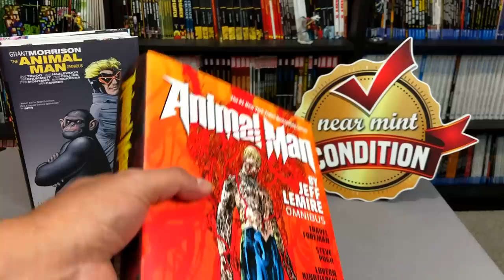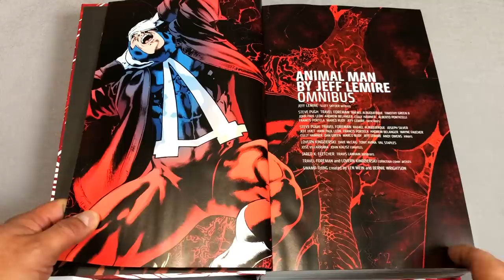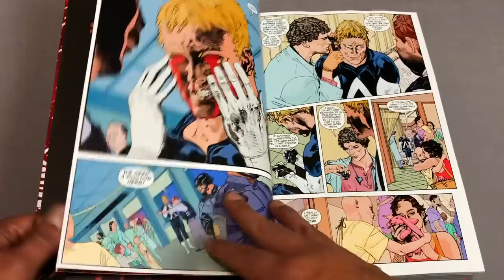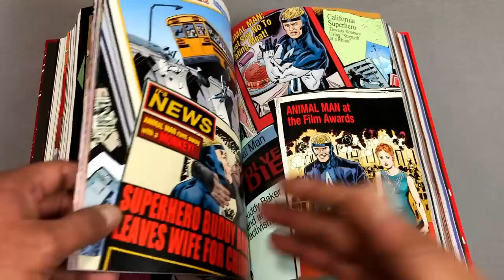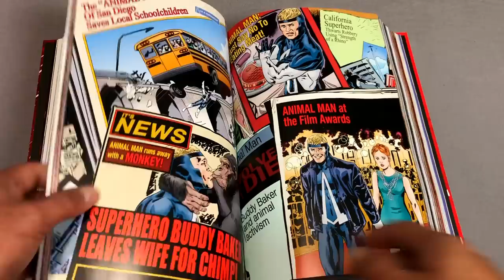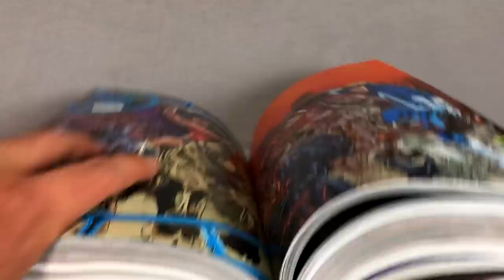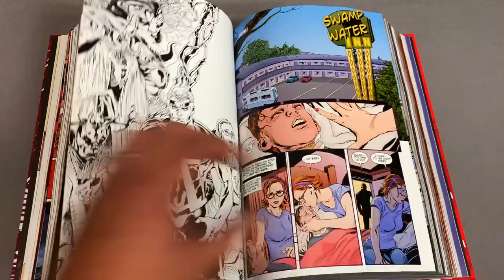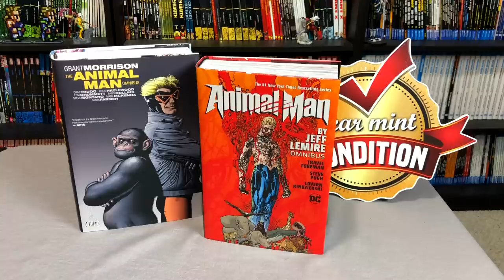Animal Man by Jeff Lemire Omnibus Overview!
Today I do an overview of the IAnimal Man by Jeff Lemire Omnibus  from DC comics!